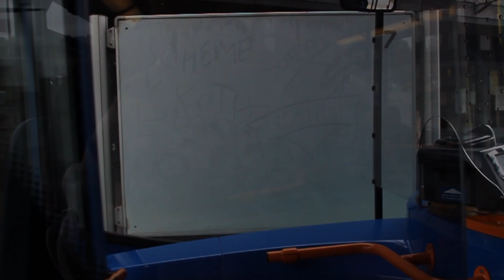Onboard Stagecoach Fenstanton YN15KHP on the C to Huntingdon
a last minute video plan.. after hearing that 15219 was out on the Busway, I decided to get a video on it... on the full route C from Addenbrookes to Huntingdon. ignore a couple clips at the start being slightly out off focus

Fleet Number: 15219
Engine: Scania N230UD
Gearbox: ZF Ecomat
Registration Plate: YN15 KHP
Company: Stagecoach
Livery: Stagecoach Busway Debranded
Route: C Addenbrookes Puddicombe Way - Huntingdon Bus Station
Video Covered: Addenbrookes Puddicombe Way - Huntingdon Bus Station

Video chapters:
00:00 - Addenbrookes Rosie Maternity Unit
02:30 - Addenbrookes Hospital Outpatients
05:00 - Addenbrookes Puddicombe Way
05:35 - Long Road 6th Form College
07:35 - Long Road
08:25 - Perse School
09:11 - Blinco Grove
09:50 - Hills Road 6th Form College
11:48 - Botanic Gardens
12:50 - Hills Road
18:20 - Cambridge Parkside
20:33 - Cambridge New Square
20:52 - Cambridge chavs strike again...
21:21 - Cambridge Jesus College
23:48 - Westbrook Centre
23:58 - Westbrook Centre Temporary Bus Stop
25:00 - Ascham Road
26:00 - Union Lane
27:07 - Downhams Lane
27:29 - Fraser Road
27:55 - Kendal Way
29:36 - Joining the busway
30:02 - Science Park
31:08 - Regional College
33:33 - Histon & Impington
36:55 - Oakington
40:35 - Longstanton Park & Ride
44:10 - Swavesey
46:46 - Fen Drayton Lakes
48:38 - Off the busway / St. Ives Park & Ride
50:10 - St. Ives Bus Station
51:45 - John's Road
53:10 - Langley Close
53:45 - Copperbeach Close
54:15 - The Pound
54:47 - Chesnut Road
55:12 - Elm Drive
55:35 - Albermarle Road
56:20 - Ramsey Road
57:00 - The Mallards
57:32 - Car Park
57:57 - Pettis Road
58:21 - Ansley Way
01:00:10 - Garner Drive
01:03:45 - Hartford Marina
01:04:55 - Old Houghton Road
01:05:15 - The Hollow
01:05:50 - Whitney Close
01:06:15 - Owl Way
01:07:00 - Clare Road
01:07:25 - Newnham Close
01:08:00 - Maryland Avenue
01:08:57 - Thongsley
01:09:10 - The Whaddons
01:09:37 - Lord Protector
01:10:04 - Aspen Green
01:10:25 - Spring Close
01:10:52 - Silver Birch Close
01:11:11 - Huntingdon Regional College
01:12:20 - Huntingdon Primary / Junior School
01:12:42 - Ambury Hill
01:13:20 - Avenue Road
01:14:00 - Brookside
01:16:40 - Huntingdon Bus Station